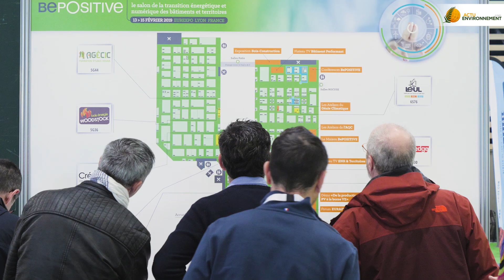Contrats d'assurance et photovoltaïque : "La sinistralité des installations est très faible"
La sinistralité des installations photovoltaïques baisse en suivant la tendance générale. Mais attention aux contrats souscrits. Il ne sont pas tous adaptés à ce dont a besoin un producteur, selon Pascal Alexis, fondateur d'Alexis Assurance.